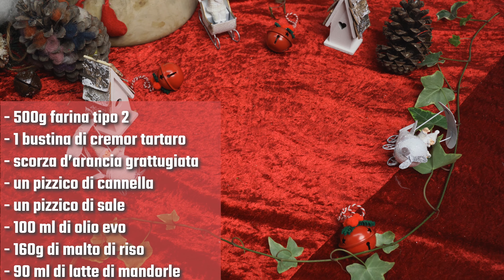🎄Albero di biscotti al malto di riso 🎄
Oggi prepariamo insieme dei deliziosi biscotti al malto di riso per decorare il nostro albero. I biscotti possono anche essere un regalo speciale per i nostri cari, per far sentire loro la nostra vicinanza.

+ Produzione:
Francesco Carrieri

+ Ristorante:
La Coccinella Natural Food, Via dell'Eremo 8, 57127, Livorno.